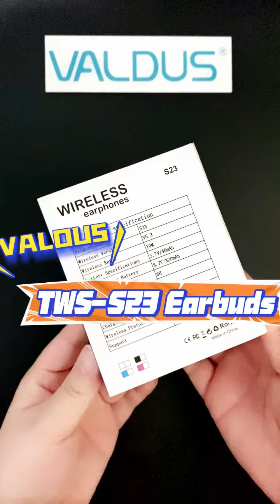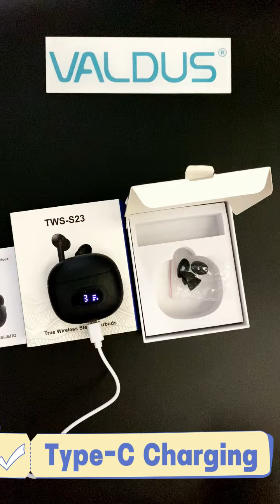TWS-S23 Earbuds Fast Review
One-Step Purchase Earbuds

China's leading manufacturer & distributor of earbuds, with CE, FCC, RoHS, MSDS, ISO, BSCI, and other global certifications.
Provide customized/ OEM/ ODM/ SKD service, and help you design and produce your brand's earbuds.
Also, wholesale earbuds, and one-step purchase. many models you can choose, at a competitive price.
Looking for a distributor in your country, Join us and get more discounts and benefits.

Add. : A3310, Rongde Times Square,
Huaqiao New Village Community,
Henggang Street, Shenzhen, Guangdong, China